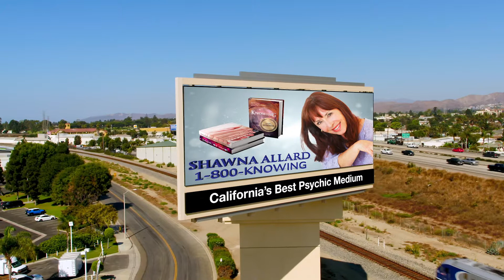Client Gets on the Big Screen Thanks to Shawna Allard | 1-800-KNOWING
About Divine Knowing

Divine Knowing brings over three decades of spiritual counseling, along with
Shawna's trusted expertise as an Intuitive Leader. She is valued for her
coaching skills that bring out the best in her audience, in their work

Divine Knowing offers the following services:
- Psychic Readings
- Reiki Master
- Spiritual Counseling
- Clinical Hypnotherapist
- Tarot Readings
- Past Life Readings
- Channeling
- Spirit Guides
- House Clearing
- Feng Shui
- Relationship Psychic
- Life Coaching

Additional Services
- Psychic Channeling
- Intuitive Counseling
- Hands on Healing
- Chakra/Aura Balancing
- Guided and Interactive Imagery
- Classes

Special Events with Shawna
- Speaker for groups and meetings
- Classes
- Parties

Call Divine Knowing's Psychic, Shawna Allard at 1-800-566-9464
She is here to help you!